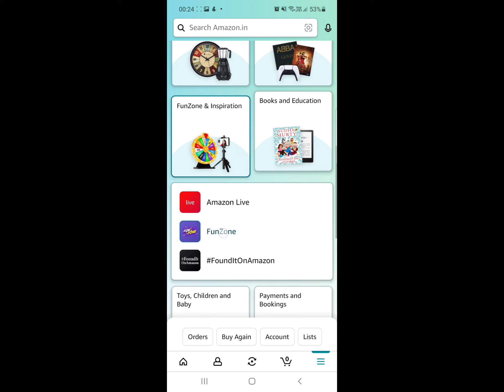Amazon Wheel Of Fortune Quiz Answers Today |SPIN & WIN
Amazon Sunday special Wheel Of Fortune Quiz Answers Today
Amazon Daily spin and win  Quiz Answers 27 November

Amazon Quiz Answers Daily Funzone 27 November Win 5000

Q1 – What is the name of the latest Apple processor that powers the 2022 range of Macbooks?– M2
Q2 – Which actress made her debut in the 1997 Tamil film ‘Iruvar’?
Q3 - Zev Siegl, co-founder of which global company was recently seen having filter coffee and masala dosa in Bengaluru
Q4 – This company started its first store in which city?
Q5 – Which day is considered as World No-Tobacco Day?

Q: Prime Air’ Is A Drone Delivery Service Currently In Development By Which Company?

Q: Inside Edge’ Based On The World Of Cricket Was The First ______ Original Series In India In Hindi.

Q: A streaming service from which company, has the rights to stream international cricket matches in New Zealand in India?

Q: Between 65 and 145 million years ago, which of these rivers flowed towards the Pacific Ocean, in the opposite direction it flows today?